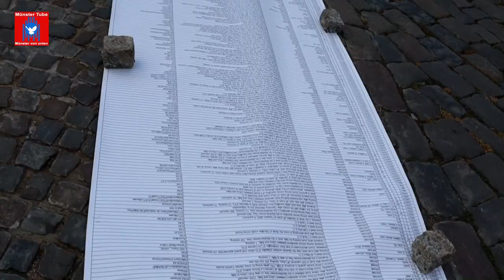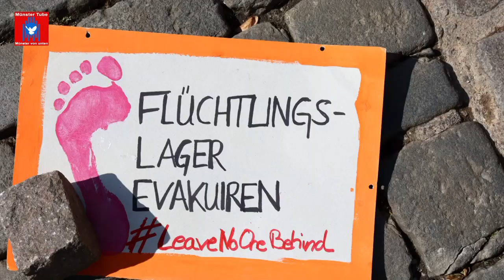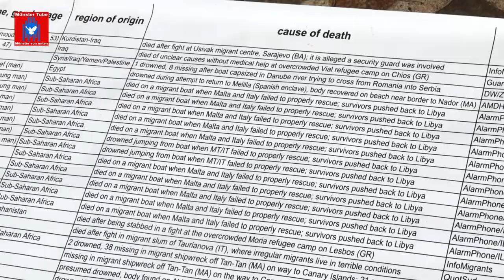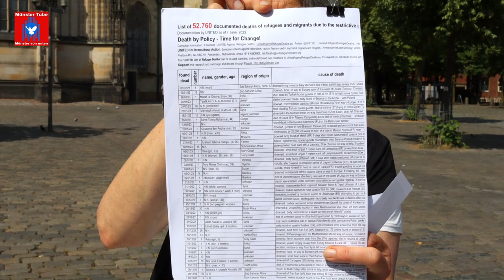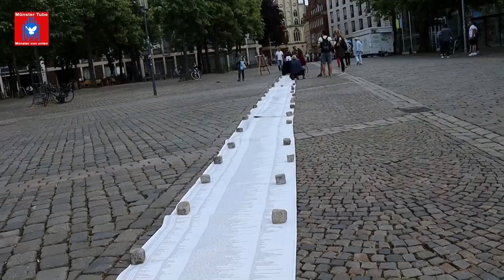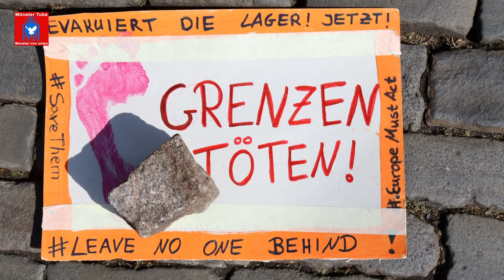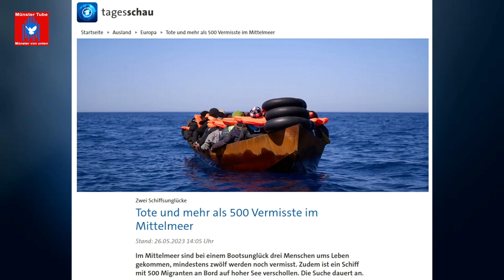Mahnwache auf dem Domplatz in Münster für die auf der Flucht nach Europa Verstorbenen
Nächste Mahnwache am 22. September 2023, von 14 Uhr bis 17:00 Uhr auf dem Domplatz und  um 19:00 Uhr, ein Vortrag von Olaf Bernau zur aktuellen Situation in Westafrika, in der Zukunftswerkstatt Kreuzviertel, Schulstraße 45

"Uns ist es wichtig, dass die Menschen, die auf der Flucht sterben, nicht vergessen werden. Daher treffen wir uns regelmäßig ein - bis zweimal im Jahr  und legen hier die "Liste der Toten aus"", erklärt Katja Weber von der Werkstatt Gruppe Politik aus Münster - Kinderhaus zum Hintergrund der  Mahnwache der Gruppe am 23. Juni 2023 auf dem Domplatz, mit der man dem fortwährenden Sterben Tausender Menschen auf ihrer Flucht nach Europa gedachte.
Dabei entrollten Aktivist*innen die von der NGO „Unitedfia“ (United for intercultural action) ständig aktualisierte „Liste der Toten“. Auf ihr sind, so bekannt, die Namen und Todesdaten von mehr als 52.000 Menschen vermerkt, die seit Beginn der Erfassung 1993 das erhoffte Ziel ihrer menschenunwürdigen Flucht nie erreicht haben. Auf ihr sind, so bekannt, die Namen und Todesdaten von mehr als 52.000 Menschen vermerkt, die seit Beginn der Erfassung 1993 das erhoffte Ziel ihrer menschenunwürdigen Flucht nie erreicht haben.
Mit einer Schreibmaschine vor Ort wurde die Liste auf dem Domplatz von Angehörigen  der Werkstatt Gruppe Politik weiter aktualisiert und die Namen, Tag des Todes und Sterbeort dabei laut ausgesprochen. Dazu machte ein Passant die Bemerkung, dass sie doch gar nicht so schnell tippen könnten, wie die Menschen im Mittelmeer sterben würden.